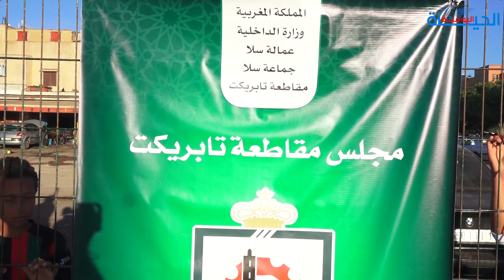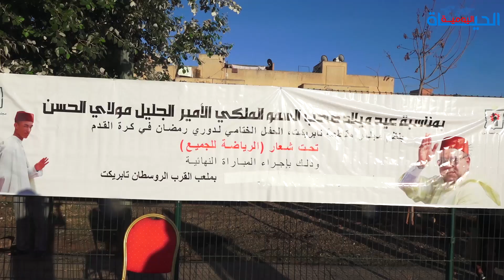شارك فيه أقصبي الحضريوي والإدريسي.. نهائي دوري رمضاني بملعب القرب بمقاطعة تابريكت في سلا